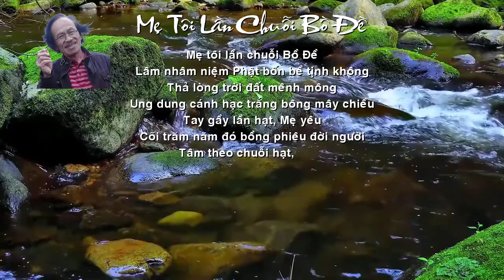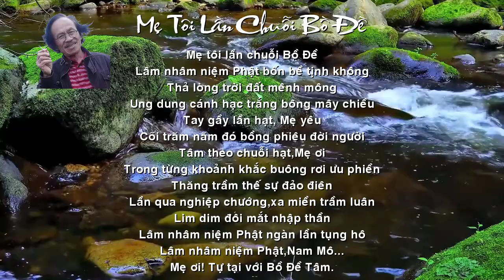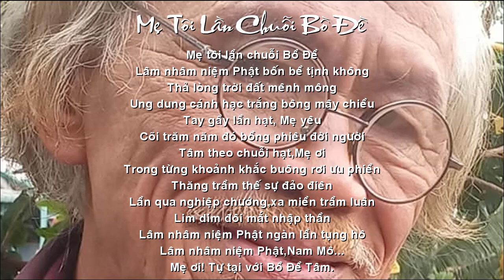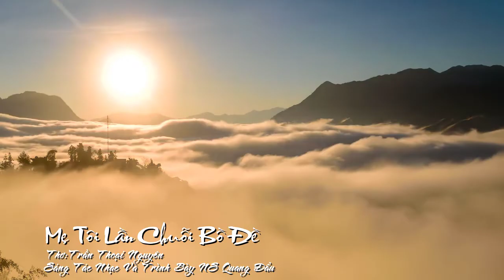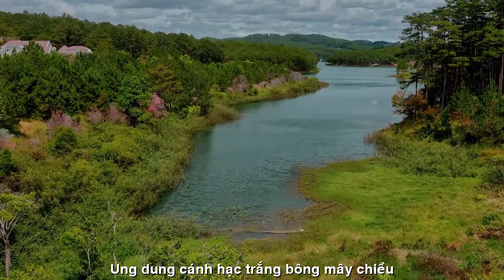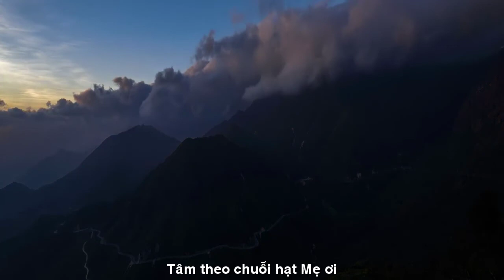[FULL HD]MẸ TÔI LẦN CHUỖI BỒ ĐỀ-THI SỸ BỤI ĐỜI TRẦN THOẠI NGUYÊN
ĐẾN VỚI
TÁC PHẨM:MẸ TÔI LẦN CHUỖI BỒ ĐỀ
THƠ:THI SỸ BỤI ĐỜI TRẦN THOẠI NGUYÊN

MẸ TÔI LẦN CHUỖI BỒ ĐỀ
Lâm nhâm niệm Phật bốn bề tịnh không
Thả lòng trời đất mênh mông
Ung dung cánh hạc trắng bông mây chiều
Tay gầy lần hạt, Mẹ yêu
Cõi trăm năm đó bồng phiêu đời người
Tâm theo chuỗi hạt, Mẹ ơi!
Trong từng khoảnh khắc buông rơi ưu phiền
Thăng trầm thế sự đảo điên
Lần qua nghiệp chướng, xa miền trầm luân
Lim dim đôi mắt nhập thần
Lâm nhâm niệm Phật ngàn lần tụng hô
Lâm nhâm niệm Phật, Nam Mô...
Mẹ ơi! Tự tại với Bồ Đề Tâm.
Đức Nhuận, Mộ Đức,
Sáng ngày 13/11/2022
TTN